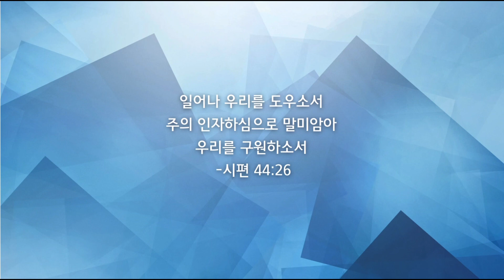기도할 수 있는 근거